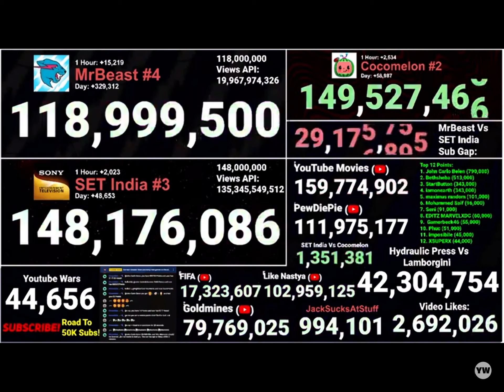Mrbeast hits 119M